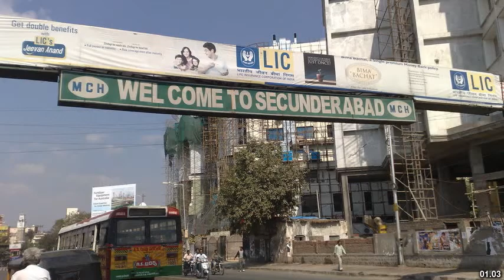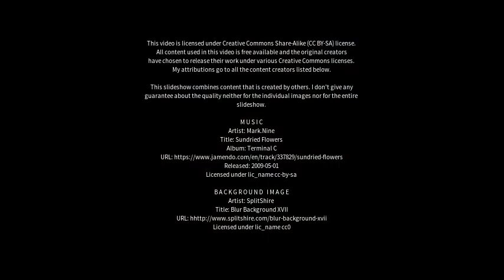Best places to visit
Best places to visit - Sikandra Rao (India) Best places to visit - Slideshows from all over the world - City trips, nature pictures, etc.